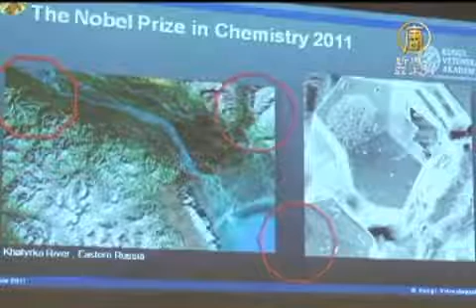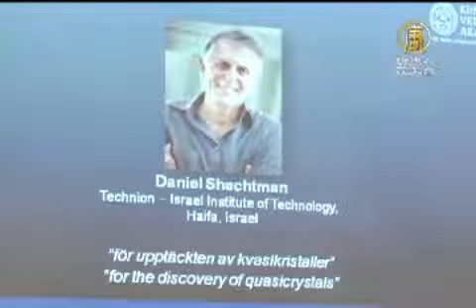以色列科學家 獲諾貝爾化學獎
【新唐人亞太台2011年10月6日訊】繼續帶來看到昨天出爐的諾貝爾化學獎，以色列科學家丹尼爾‧謝茲曼，他在1982年發現了準晶體，從根本上改變了化學家們看待固體物質的方式，也讓他獲得今年 諾貝爾化學獎的 殊榮。下面請看新唐人記者來自瑞典的報導。

瑞典皇家科學院稱，「與此前人們認為的原子在晶體內呈對稱模式分佈的理論不同，謝茲曼揭示出原子在晶體內的堆積形態可以不重複。」這一發現在當時極具爭議，因執意堅持自己的觀點，謝茲曼曾被要求離開他的研究小組。然而，他的發現最終迫使科學家們重新審視他們對物質本質的看法。

諾貝爾化學獎評委會主席 Lars Thelander 拉斯‧蒂蘭德：「所以我們認為這對熱電器元件轉變成電力很有益， 同時在機械方面也會有影響， 因為它耐熱和抗摩擦，這是將來的方向。」

Sture Forsen 斯蒂瑞‧弗深 瑞典隆德大學物理化學教授：「他的發現在科學界可以說是世界觀的轉變，使有機化學的教科書不得不重寫， 晶體到底是什麼。我認為這是一個很重要的獎項。」

諾貝爾物理學獎評委會主席 Borje Johansson 貝裡‧約翰森 ：「它可以應用在手術中， 例如眼科手術刀的鋼材料裡。另外，也可以用於把熱能轉為電能。例如開車時會產生多餘的熱能，你就可以利用它轉化成電能。還可以使用在煎鍋裡，因為這個材料的表面屬性會防止你煎鍋裡的牛排過焦。」

謝茲曼為以色列公民，1972年從以色列海法市理工學院獲得博士學位，先任該學院教授。諾貝爾化學獎的揭曉為今年諾貝爾全部科學獎項的公佈畫上了句號。

新唐人記者 宋揚 李成 瑞典斯德哥爾摩報導

其他推薦:
《神韻》2011世界巡演新亮點